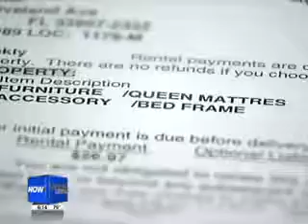Rent to Own Bed Bugs!! WHATS in your Mattress - 2017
Rent-to-own mattress nightmare WITH BED BUGS whats in your Mattress FORT MYERS, Fla--A Fort Myers man bought a mattress from a rent to own company .

Bed bugs like to hang out in the seams of mattresses as well as the corners of walls. Rick from our How-To Community shows you the best way to get rid of these .

How to get rid of bed bugs - Do you need quick tips on how to kill bed bugs yourself? Contrary to popular belief, they are not .

A woman said she rented furniture from a Davidson County business, only to find out it was infested with bed bugs.